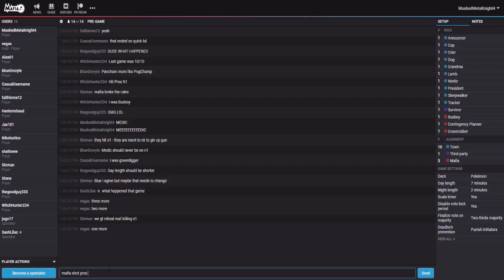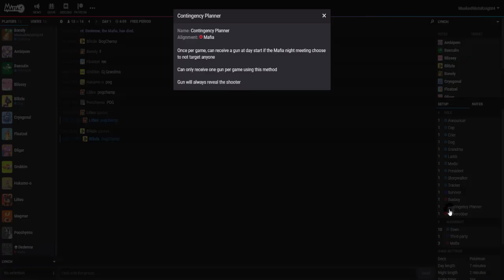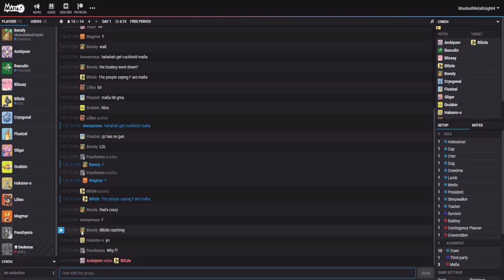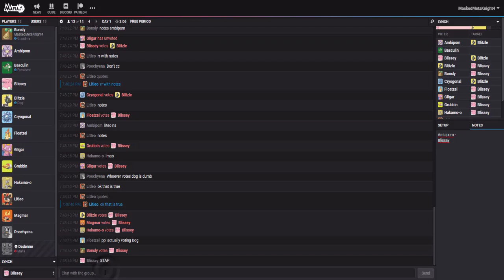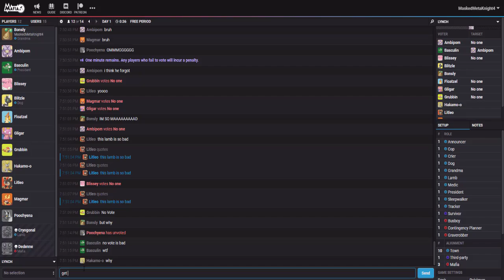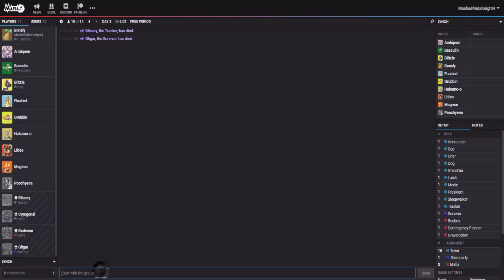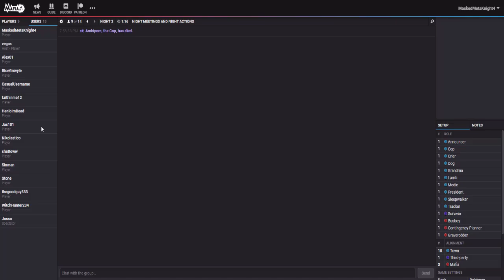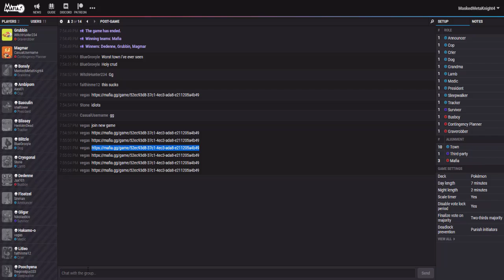Let's Play Mafia.GG | Bonsly the Grandma [Episode 73]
♕ MaskedMetaKnight4 Zone ♕